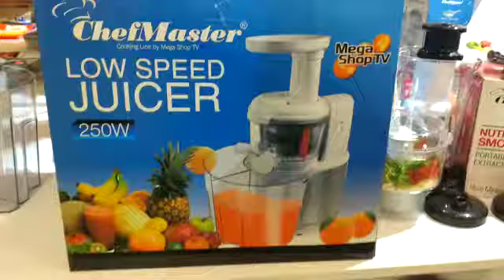Extractor de jugos Low Speed Juicer Chef Master - Feria Mega Shop TV Viva Laureles Medellín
Feria Mega Shop TV en el Centro Comercial Viva Laureles

Gánate Sartén Antiadherente Doble Parrilla en Mármol 32 CM Chef Master

tienes tiempo de participar hasta el Viernes 27 de Septiembre.

Mega Shop TV ¡Haciendo tu vida más feliz!

- Feria Mega Shop TV en el Centro Comercial Viva Laureles en la cuidad de Medellín

- Por pocos días, del 11 de Septiembre hasta el 30 de Septiembre de 2019.